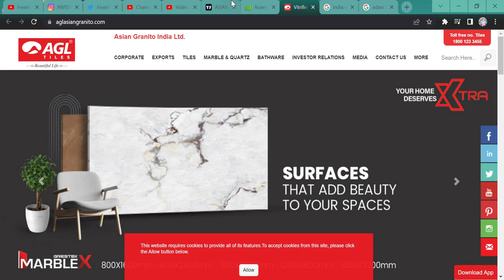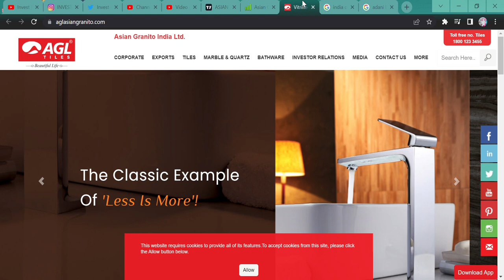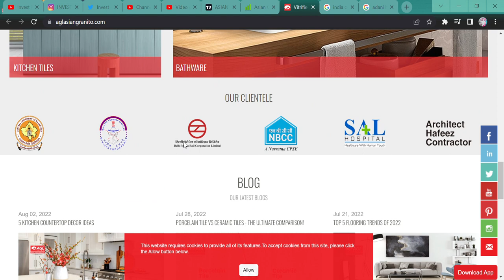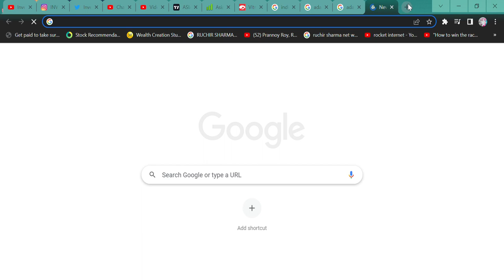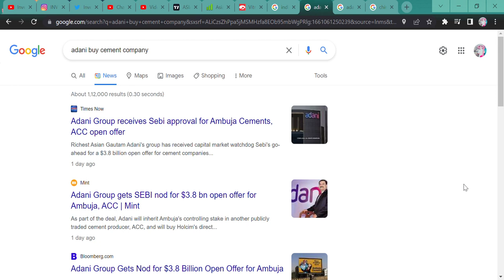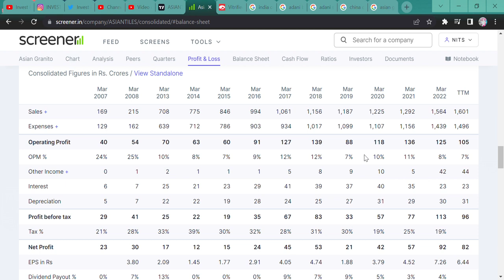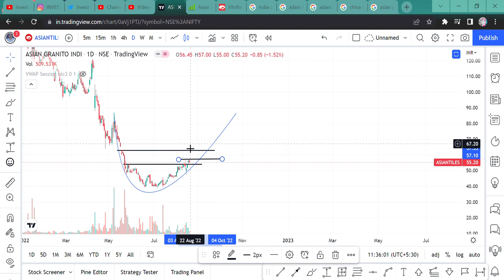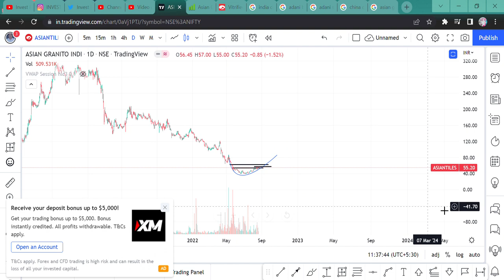ASIAN GRANITO STOCKS GROWTH STORY || TARGET 10X || ASIAN GRANITO STOCK NEWS || INDIAN CONSTRUCTION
Hi Guys,
I WILL SHOW YOU SOMETHING ON CHART WHERE MY BELIEVE ON THIS STOCK WILL INCREASE. AND WHY JYOU SHOULD INVEST IN THIS STOCK? WATCH THE VIDEO TO KNOW MORE.

SHORTS,
YOUTUBE SHORTS,
INVESTMENT TIME,
INVESTMENT,
MULTIBAGGER,
BONUS,
SPLIT,
DIVIDEND,
BUYBACK,
RIGHT ISSUE,
TENDER OFFER,
INTRADAY,
SWING TRADE,
POSITIONAL TRADE,
FUTURE OPTION,
BUSINESS NEWS,
INVEST FOREVER,
INTRADAY TIPS,
HOW TO EARN MONEY DAILY?,
NIFTY PREDICTION,
MARKET PREDICTION,
nifty bank,
NIFTY MIDCAP,
NIFTY SMALLCAP,
NIFTY50
EQUITY MARKET,
BULL RALLY,
DOW JONES,
MARKET RETRACEMENT,
Q1 RESULT,
Q1 RESULT AND ITS IMPACT,
INVEST FOREVER,
NIFTY OVERVIEW,
NIFTY OUTLOOK,
NIFTY BANK,
BANK NIFTY,
NIFTY IT,
NIFTY PHARMA,
NIFTY NEWS,
NIFTY FMCG,
NIFTY AUTO,
NIFTY METAL,
BREAKOUT STOCKS,
POSITIONAL TRADE IN STOCKS,
ASIAN GRANITO,
ASIAN GRANITO STOCK ANALYSIS,
ASIAN GRANITO STOCK TARGET,
ASIAN GRANITO STOCK NEWS,
ASIAN TILES NEWS TODAY,
ASIAN GRANITO SHARE CHART,
ASIAN GRANITO CHART,
ASIAN GRANITO MONTHLY CHART,
ASIAN GRANITOSTOCK RESULT,
WHY ASIAN GRANITO WILL GIVE YOU GREAT RETURN,
ASIAN GRANITO Q1 RESULT,
ASIAN GRANITO RESULT,
ASIAN GRANITO LATEST NEWS,
ASIAN GRANITO CHART PATTERN,
HOW IS ASIAN GRANITO RESULT,
SHOULD WE BUY ASIAN GRANITO,
SHOULD WE SELL ASIAN GRANITO,